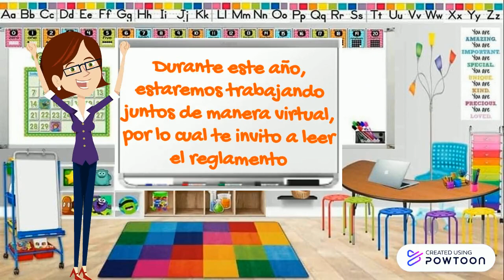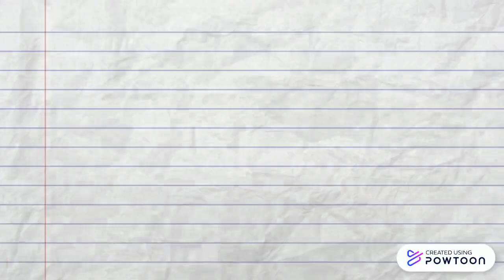Melissa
Copy of Copia de Copia de Copia de Copiar (5) Haga clic para editar-- Created using Powtoon -- Free sign up -- Create animated videos and animated presentations for free.  PowToon is a free tool that allows you to develop cool animated clips and animated presentations for your website, office meeting, sales pitch, nonprofit fundraiser, product launch, video resume, or anything else you could use an animated explainer video. PowToon's animation templates help you create animated presentations and animated explainer videos from scratch.  Anyone can produce awesome animations quickly with PowToon, without the cost or hassle other professional animation services require.